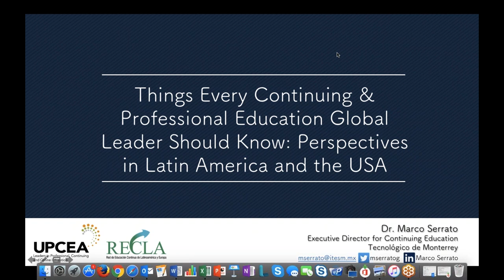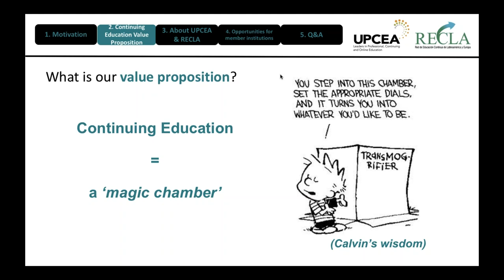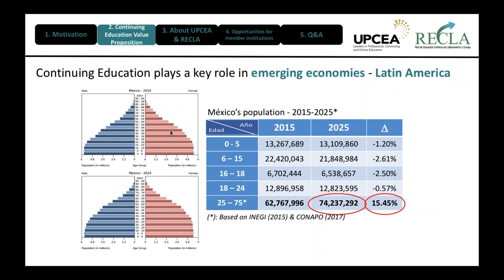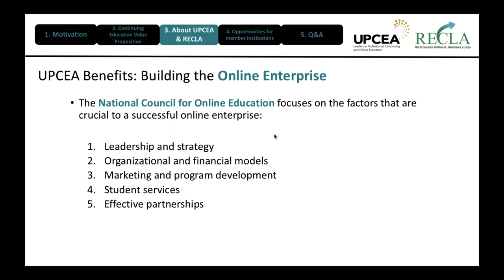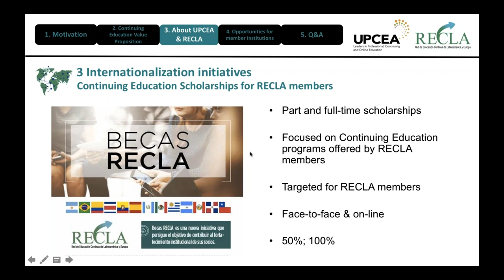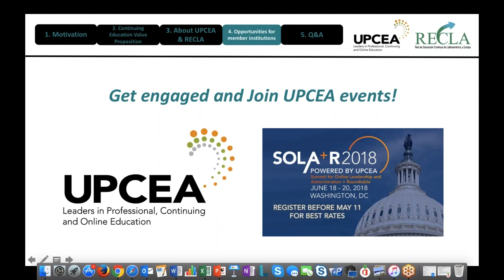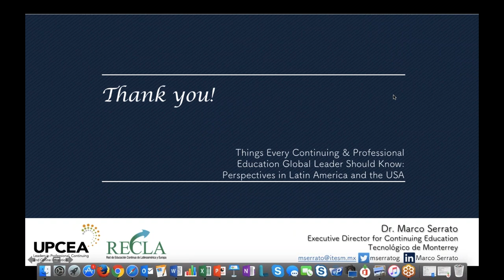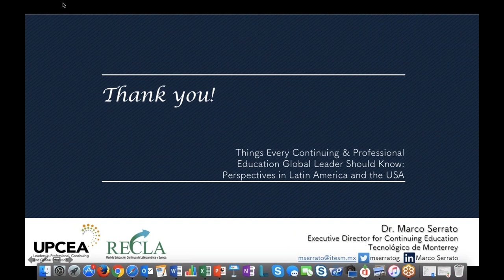Things Every Continuing Professional Education Global Leader Should Know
Perspectives in Latin America and the US

This webinar discusses opportunities to enrich the Continuing Education value proposition through an active collaboration between UPCEA & RECLA members. Current opportunities and challenges faced by our institutions would be discussed, which would provide context for the initiatives conducted by both associations. Ideas and thoughts were shared and discussed with participants.

Presenter: Marco Antonio Serrato Garcia, Tecnologico de Monterrey

Moderator: John Caron, John Hopkins University